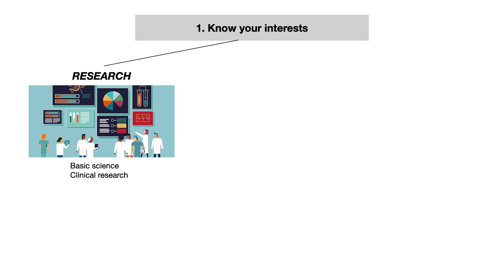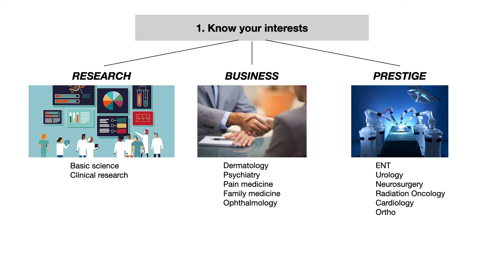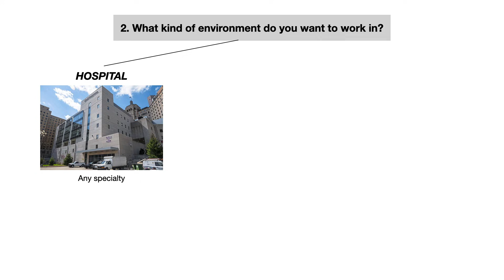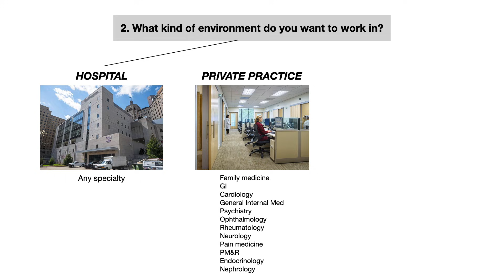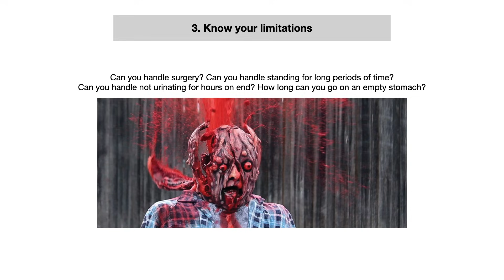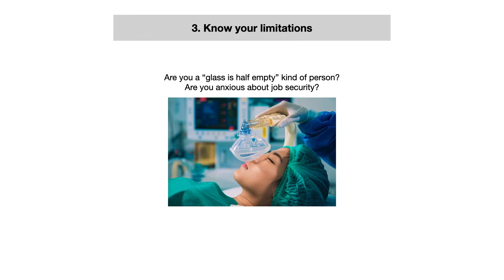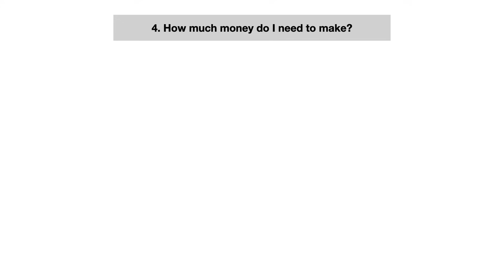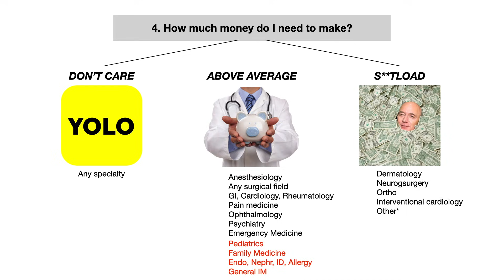How to Choose a Medical Specialty